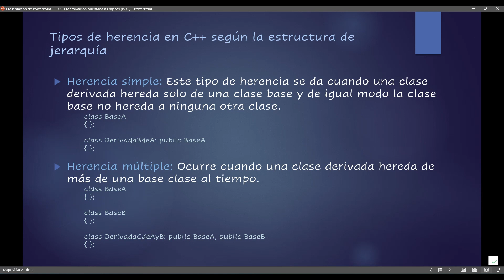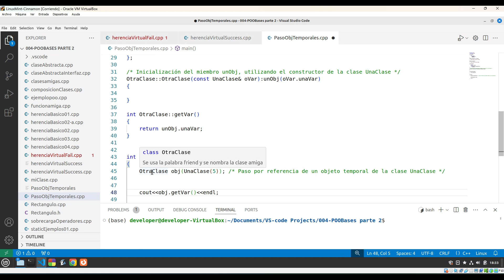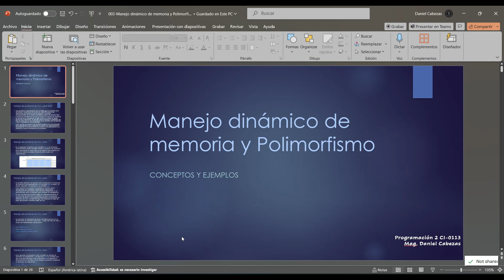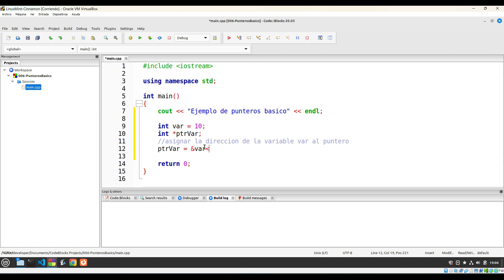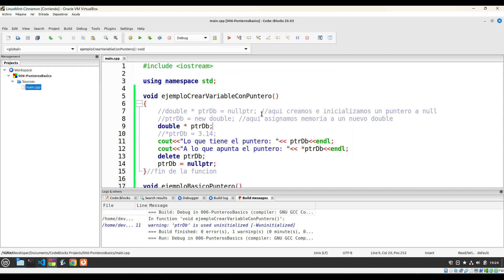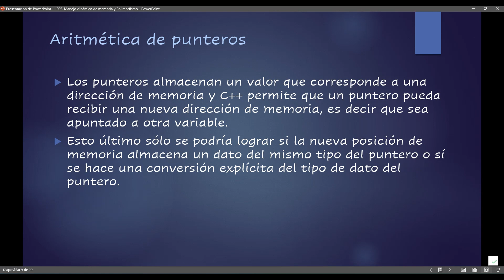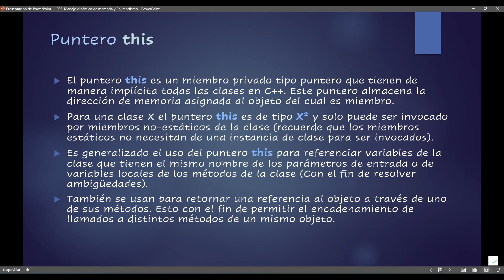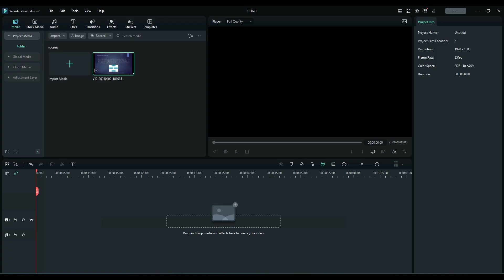005 - CI0113 - Manejo de memoria/punteros C++ Grupo 05 - 6pm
005 - CI0113 - Manejo de memoria/punteros C++  Grupo 05 - 6pm
Lección correspondiente al día 09 de abril 2024, grupo 05 6pm